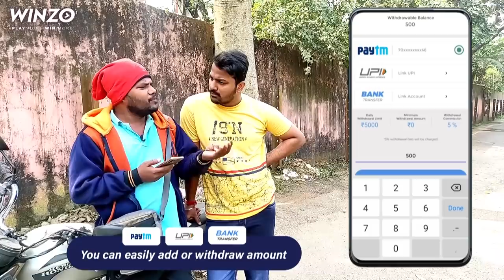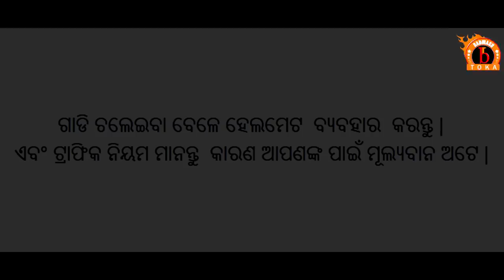Redlight | The Traffic Rules | Santu Nije Comedy | Badmash Toka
Hello hi namaskar odisha, I am santu nije and this is my official channel where me and my team will try to entertain by uploading comedy and most entertaining content. Hope you guys will enjoy a lot.

ଜୟ ଜଗନ୍ନାଥ

Title- Redlight(The Traffic Rules).

Cast- Santu Nije, Manas, Namita, JP, Jogi, Roshan, Sandeep, Hrudaranjan, Satya, Pradosh, Bibek, Mr Banuri.

Story- Santu Nije
Dop - Bibek
Assistant- Manoj(ଦାମ)
Edit
Poster Design- Dipesh Mallick
Production- Jogi & Roshan
Production House- Badmash Toka
Screenplay & Direction- Bibek

*ANTI-PIRACY WARNING*

This content is copyright to BADMASH TOKA only. Legal action will be taken against those who violates the copyright of the following material.